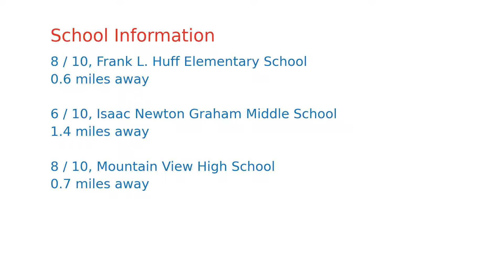$1,256,000 home for sale in Mountain View, CA (1354 Dale Ave APT 8, 94040)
Remodeled 2 story property, located in center of Silicon Valley with good Mountain View Schools. Open floor plan with plenty nature light. Hard floor, recessed LED lighting and dual-pane windows throughout the entire property. Open kitchen with beautiful granite countertop & glass title backsplash, stainless dishwasher & Refrigerator.  Central  A/C and heating system with Nest controller. Indoor laundry room. Oversized Master bedroom includes a small office, walk-in closet with many built-in shelf organizers. Second bedroom is also spacious. 2 huge balconies for both bedrooms to access outside fresh air with good view.  Remodeled bathrooms. Attached 2 cars garage for easy parking and storage.   Guest parking is also available. The community has swimming Pool, Recreation area. Very convenient location, close to downtown Mountain View, Los Altos,  Sunnyvale & many Hi-Tech companies (Google, Apple, LinkedIn, etc.).  Close to the Stevens Creek bike trail . Easy access to Highway 85 & 237.